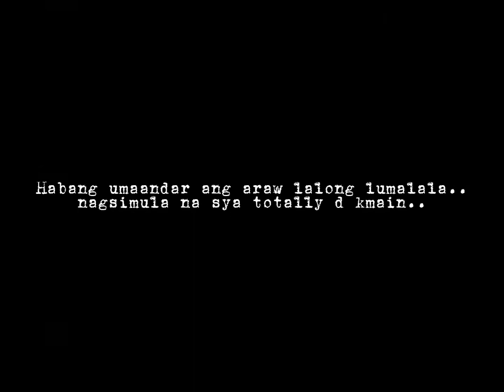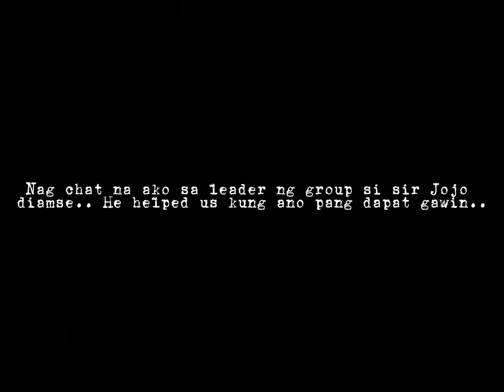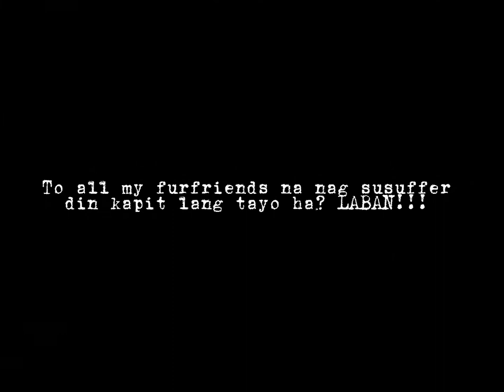OUR LITTLE WARRIOR SURVIVED EHRLICHIA INFECTION 💪